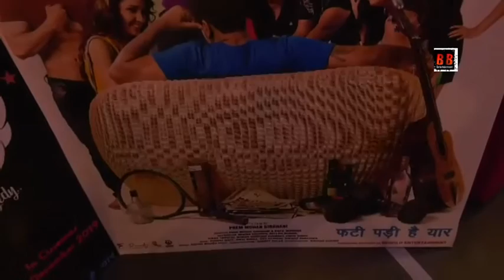Actor Inder Kumar's Last Film PHATI PADI HAI YAAR Special Screening With Celeb's